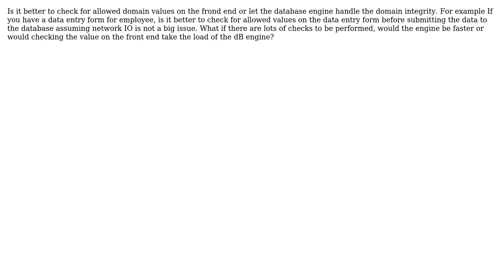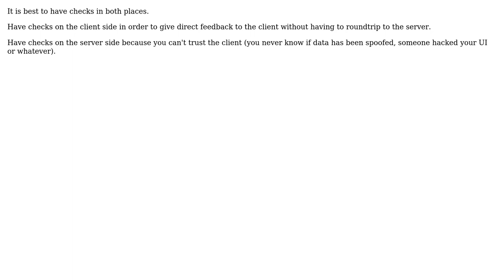Software Engineering: Domain integrity check in application (2 Solutions!!)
Software Engineering: Domain integrity check in application

With thanks & praise to God, and with thanks to the many people who have made this project possible! | Content (except music & images) licensed under CC BY-SA | Music | Images & others | With thanks to user Oded user Irfarino user bwalk2895 and the Stack Exchange Network Trademarks are property of their respective owners. You are responsible for your own actions.